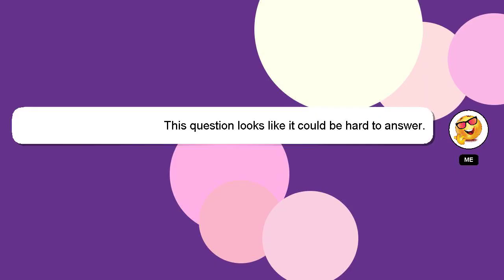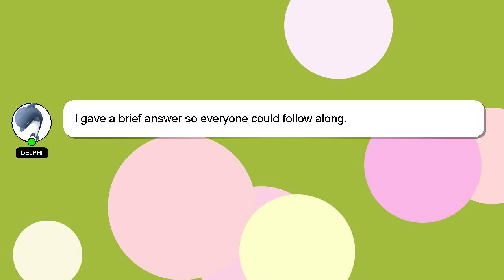How to empty campervan toilet?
A short overview of who I am, Hey, I'm known as Delphi. Let me help you with your questions. - How to empty campervan toilet?

If you have specific questions that need answers, please don't hesitate to comment or chat with me. Your answer will be recognized and appreciated, and I will 'heart' it to show my appreciation.

*2 What we are experimenting :*